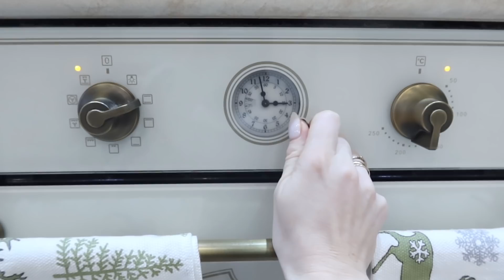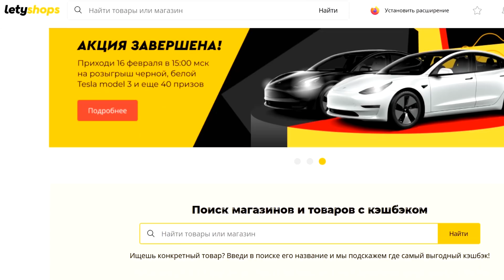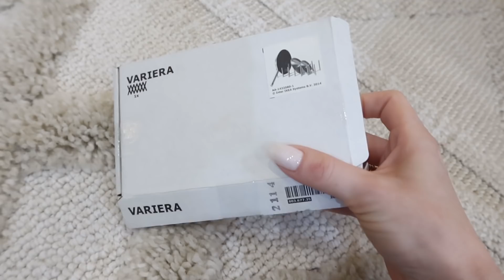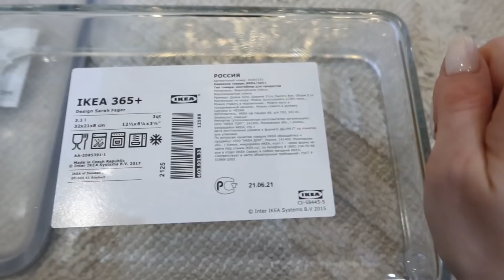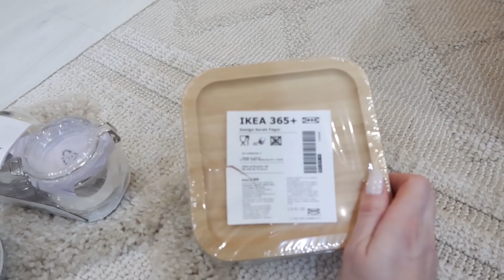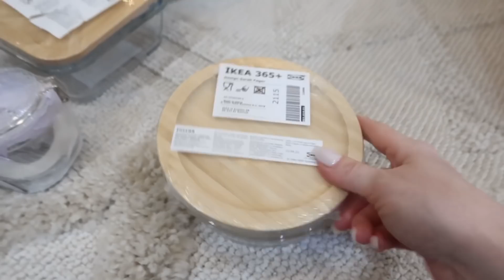🏠ЕДЕМ НА СТРОЙКУ НАШЕГО ДОМА🤩ПЛАНИРОВКА🔥КЛАССНЫЕ ПОКУПКИ👍ОРГАНИЗАЦИЯ ХРАНЕНИЯ🥘ВКУСНЫЕ РЕЦЕПТЫ🥗ИКЕА🇸🇪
Добро пожаловать ко мне в гости на мой канал!
В этом видео съездим на стройку нашего дома из газобетона. Покажу нашу планировку на втором этаже , на первом показывала в другом видео ссылку на него прикреплю внизу.
Приготовим вкусные рецепты, ужин и салат.
Покажу закупку продуктов.
Покажу классные покупки для организации хранения на кухне Икеа.
переорганизуем хранение на кухне.
Сделаем уборку , заряжаемся на классную мотивацию.

СРЕДСТВА ИЗ ВИДЕО И БЕСТСЕЛЛЕРЫ. ЧТО СТОИТ КУПИТЬ.

ЛУЧШИЕ И ЛЮБИМЫЕ ВИТАМИНЫ И БАДЫ ДЛЯ ВЗРОСЛЫХ

ЛУЧШЕЕ ДЛЯ ДЕТЕЙ

ДЛЯ МАССАЖА И КРАСОТЫ

ДЕКОРАТИВНАЯ КОСМЕТИКА

РАЗЛИЧНЫЕ ЛЮБИМЫЕ МАСЛА

РЕЦЕПТЫ ИЗ ВИДЕО
салат и крабовым мясом:
крабовое мясо -400гр
перец сладкий-1шт
помидоры-1шт
сыр твердый-50гр
майонез-2-3ст.л.
соль по вкусу
морковь
Картофельная запеканка
Картофель
Паприка сладкая
соль
чеснок
Соль по вкусу
Перец молотый --  по вкусу
ПРИЯТНОГО АППЕТИТА !!!